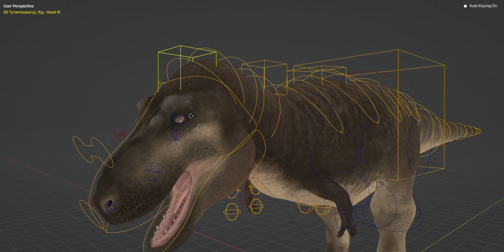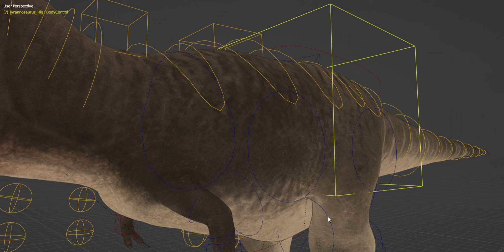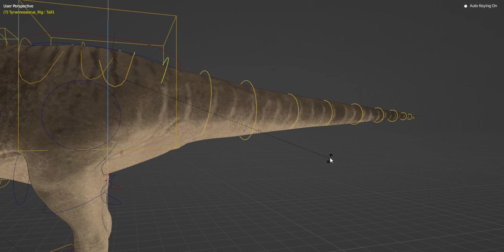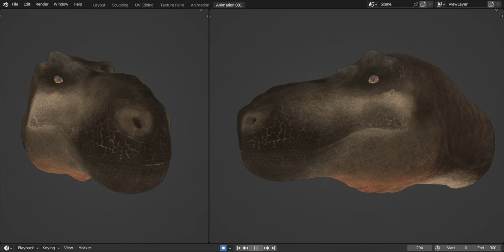Tyrannosaurus Rex 3d Model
The Tyrant Lizard King is here! A scientifically accurate Tyrannosaurus rex 3d model is available to purchase!